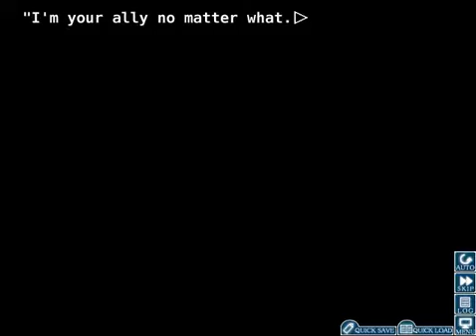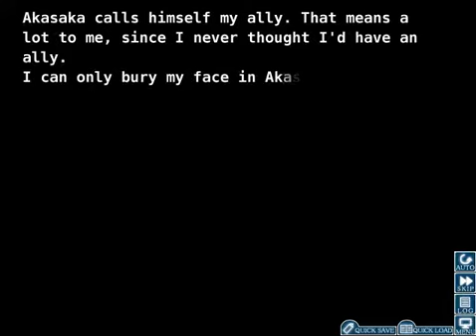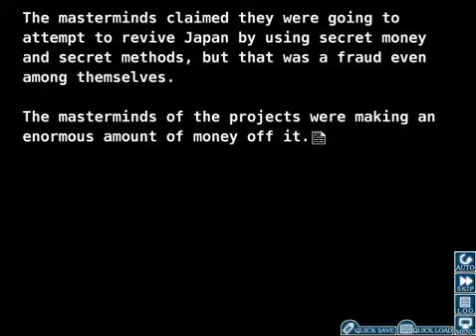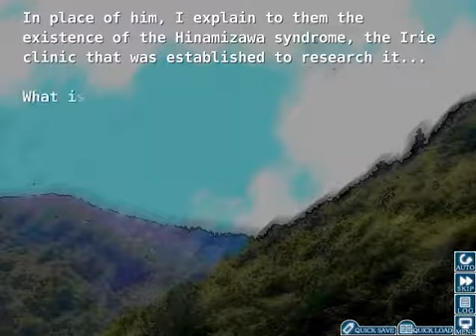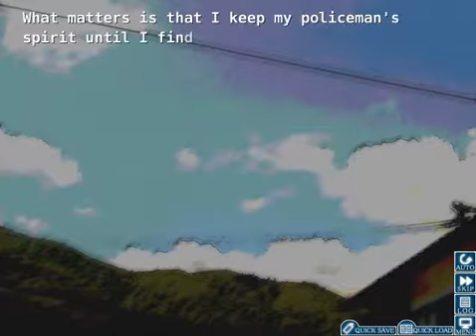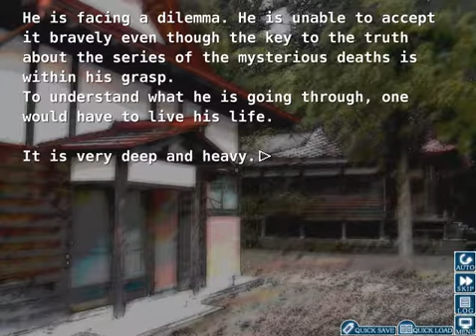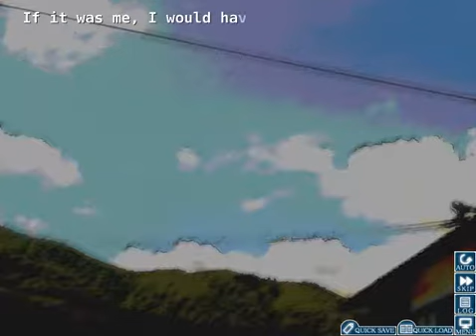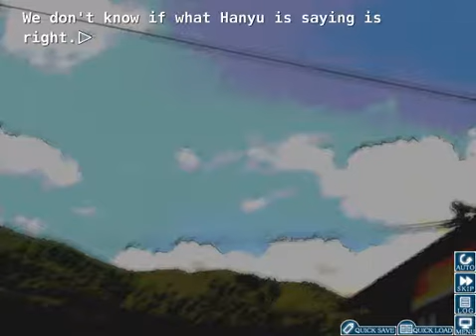Let's Play Higurashi When They Cry Kai part 191: They Can Hear Her?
How?